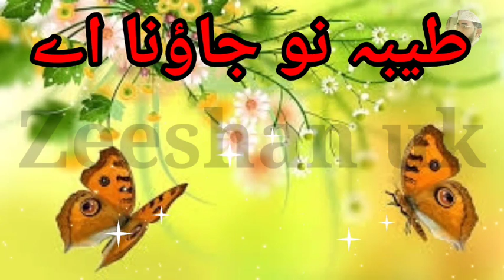No copyright Tone Qawwali ringtone Naat Sharif ringtone Sad Ringtone Islamic tune MP3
Dil Na dukha song Ringtone mobile tune sad tone MP3 Naat Sharif Ringtone Qawwali ringtone love tune
islmicvideozeeshan
new ringtone ringtone 2020.
ringtone
new ringtone
ringtone hindi
ringtone mobile Android
ringtone
new ringtone
hindi ringtone
islmicvideozeeshan
bangla ringtone
mobile ringtone
best ringtone
funny ringtone
apple ringtone
iphone ringtone
smart ringtone
samsung ringtone
heart ringtone